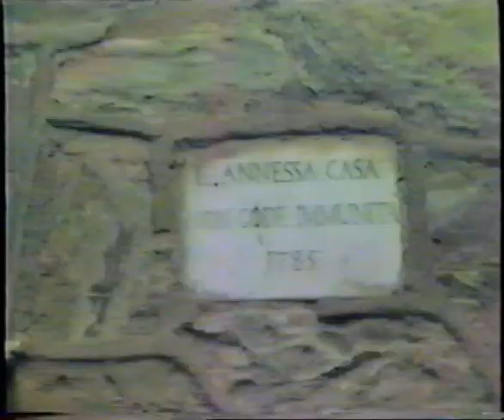Ponte Organasco, 24 01 1993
Correva l'anno 1993: nel viaggio lungo i borghi della Valtrebbia, il 24 gennaio fu fatta tappa a Ponte Organasco, antica dimora estiva della famiglia dei Doria, duchi di Genova.